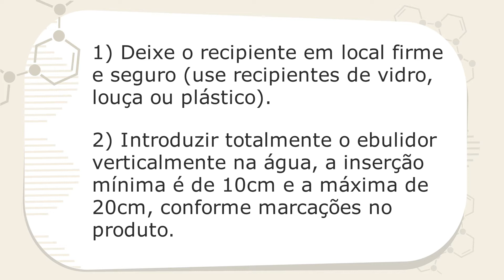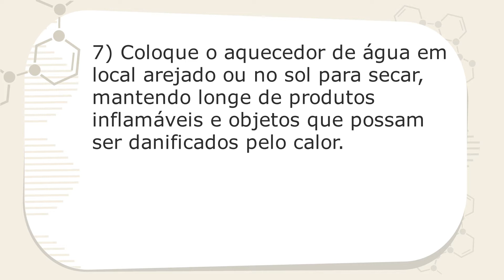Ebulidor ou aquecedor elétrico de água, é seguro usar um? Vale a pena?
Neste vídeo será mostrado as principais características técnicas de um aquecedor elétrico de água, também conhecido como ebulidor elétrico, mergulhão elétrico ou rabo quente. É seguro utilizar um produto destes? Veja no vídeo os riscos que vc assume ao utilizar um produto deste tipo.